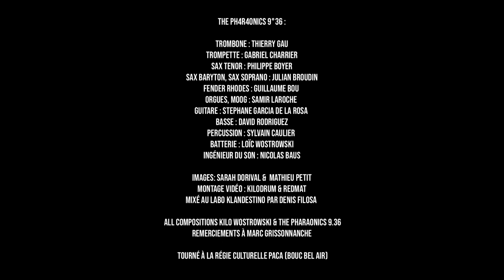Live @ BBA "The Pharaonics 936" 4Gates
Session Live du combo Afro-Jazz dirigé par le batteur français Loïc "K!L0" Wostrowski (Ken Boothe, I.A.M, Jo Corbeau...etc)
Compositeur/arrangeur , il a su s'entourer de musiciens d'exception tel que :
Thierry Gau (trombone )
Samir Laroche (Moog, orgue, clavinet)
Julian Broudin (saxophone soprano, barython)
Gabriel Charrier (trompette)
David Rodriguez (basse)
Guillaume Bou (Fender rhodes)
Stéphane Garcia de la Rosa (guitare)
Philippe Boyer (saxophone tenor)
Sylvain Caulier (percussion)
Un bonheur pour les amateurs de musique hors norme.

 Jazz Attitude vol.357 confectionné et présenté par SirALI (co-fondateur au côté de Jean François Bizot, de Radio Nova)

Portrait Loïc "K!L0" Wostrowski et son projet The Pharaonics 936
sur radio zinzine présenté par Marc Grissonnanche et Fabrice Eboli